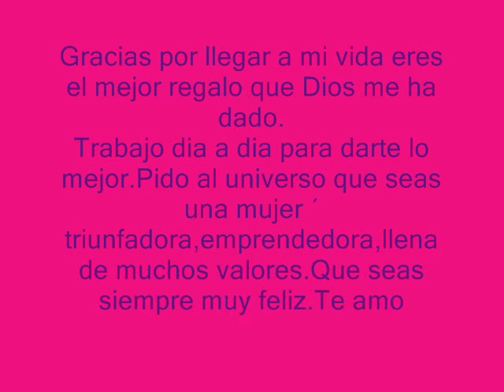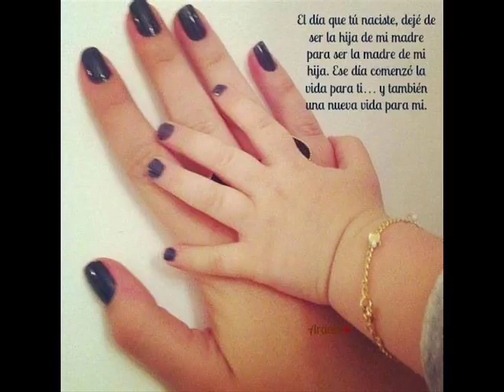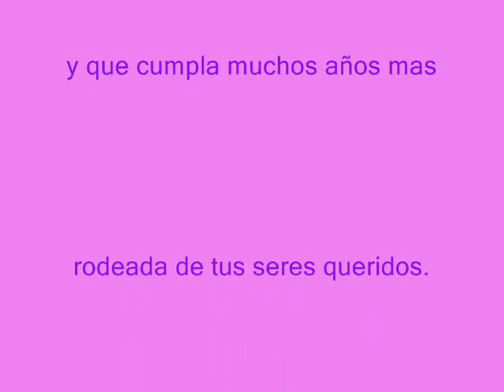ESMYRNA MI MAYOR TESORO FELIZ CUMPLEAÑOS HIJITA MIA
REALIZADO POR:  YUDELKIS NUÑEZ NUÑEZ DE PIMENTEL
PARA: ESMYRNA. DE TU MADRE ROSA ORTIZ.